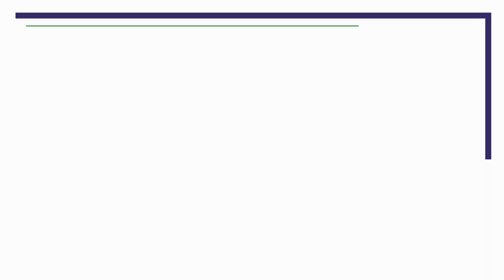Geotech December 2019